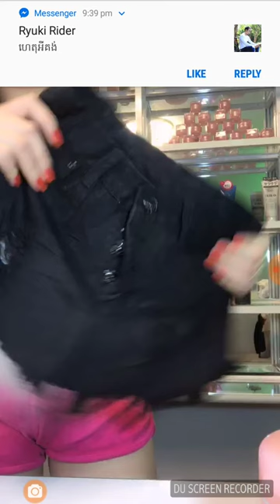អូនថាឡាយ ម្ដងៗបែកញើសឡើងសើម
រាងអូនស្អាតមេស ឃើញហ្យើឈាមច្រមុះ